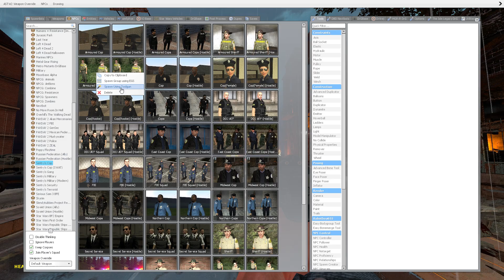Michael Myers Apocalyptic Scenario VS ME Nextbot Fight Garry's Mod